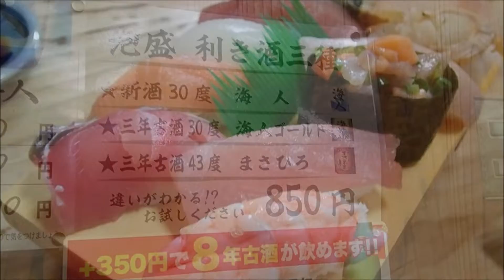恩納村の福寿しに行ってみました。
ハレクラニに宿泊した際、近くの福寿しで夕食を。